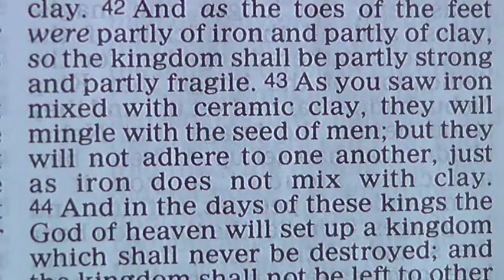Daniel 2:43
No one wants you to know the truth!